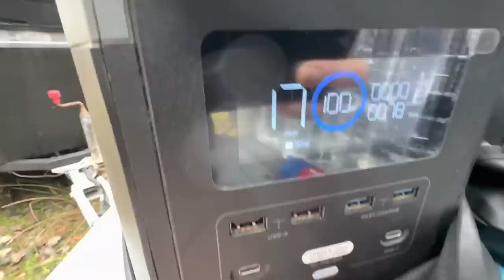In cautarea primei zapezi din 2023 | STACS TRAILS